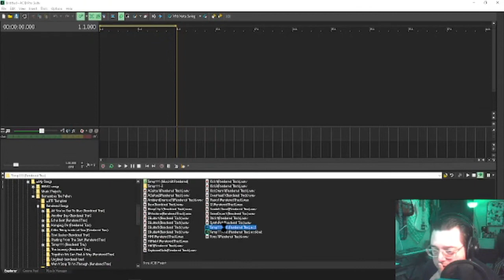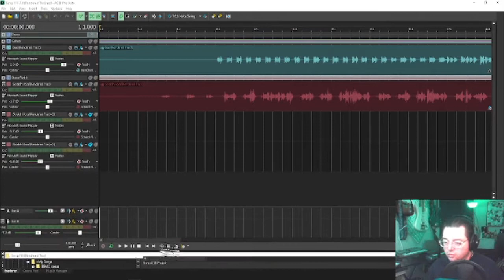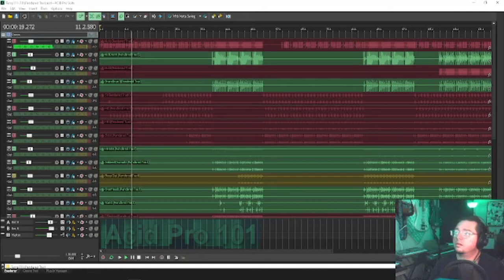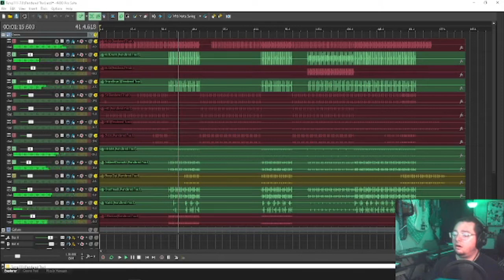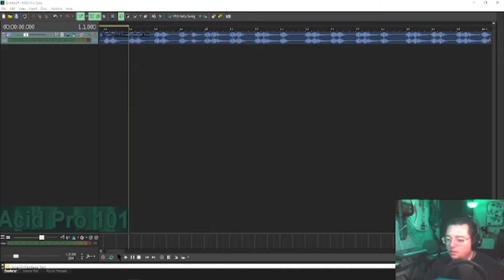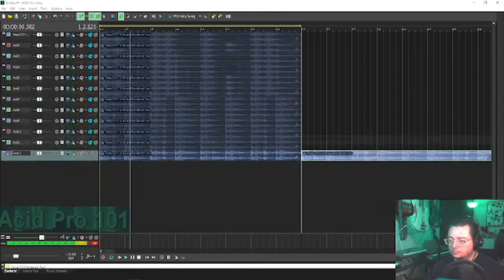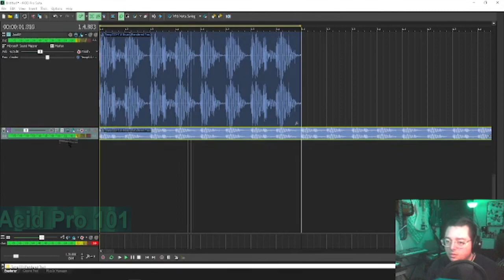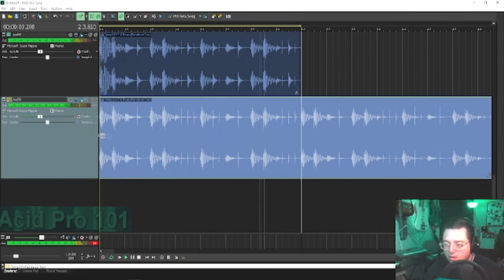Acid Pro 101 S01E02 Making Acid Loops from Stems -Drums Part 1-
This is the second video in my new tutorial series and it's talking about taking your own track stems and turning them into Acidized Wav Files, also known as Acid Loops. This is just the first part and I'm mostly showing how easy it is to locate and split/cut this drum track into smaller loops. In the next video I will show how to edit the loops and add the meta data so they will work in future product. And during this series I'll help you make them ready to share and sell them to others if you'd like.

*Acid Loop (trademark), also Acidized or Acidified loop (generic terms), refers to a sound clip which can be repeated and transposed to form a song with minimal manual adjustment. Acidized loops contain tempo and key information, so that Acid can properly time-stretch and pitch-shift the clip to fit into an existing track structure. An Acidized loop is a specially prepared WAV audio file, which can be created using an audio-editing tool such as Sound Forge. (For more information on audio editing, see Sound effect § Techniques).

The technology was created in 1998 for Sonic Foundry's original Acid pH1 software. Sony and Magix later sold series of Acidized loop sample CDs to be used with Acid Pro, as have various third-party companies. Since then, this looping technique has been adopted by the majority of other digital audio workstations on the market, sometimes with competing brand names for the feature, such as Cakewalk Sonar (calling it Groove Clips), and Cubase (calling it Audio Warp). Many DAWs can also directly support Acidized loops intended for use in Acid Pro.

And thank you for all the love and support for the channel it really helps!!!

We also have patreons that support us and you can too by going
And these are our patreons so far:
Heidi Lueck
InButNotOf theworld
Jenna McKinnon
Will Scharfenberger
Mary Kalamaras
AAXX44510
Kristina Hernandez

*Acid Pro (often stylized ACID) is a professional digital audio workstation (DAW) software program currently developed by Magix Software. It was originally called Acid pH1 and published by Sonic Foundry, later by Sony Creative Software as Acid Pro, and since spring 2018 by Magix as both Acid Pro and a simplified version, Acid Music Studio. Acid Pro 8 (the current version as of 2019) supports 32-bit and 64-bit architectures, and has MIDI, ASIO, VST, VST3, DirectX Audio, and 5.1 surround sound support.

History
Acid was first launched in 1998, as Acid pH1, by Sonic Foundry in Madison, Wisconsin. It was a loop-based music sequencer, in which Acid Loop files could be simply drag-and-dropped then automatically adjust to the tempo and key of a song with virtually no sonic degradation.

A website for budding musicians using Acid technology was set up, named AcidPlanet.com. The software became very popular in the late 1990s and early 2000s among composers, producers, and DJs interested in quickly creating beats, music textures, or complete compositions and orchestrations, that would work with virtually any tempo or key signature.

Sonic Foundry sold its Acid, Vegas, Sound Forge, CD Architect, Siren, VideoFactory, ScreenBlast, and Batch Converter product lines to Sony Pictures Digital in July 2003; the merger resulted in the new Sony Creative Software division.[1] Sony's Acid Pro 6 (released in the third quarter of 2006) introduced a full-digital audio workstation that also included MIDI and multitrack audio recording with full support for ASIO computer-audio and VST synthesizer-plugin standards.

On May 20, 2016, German company Magix Software GmbH announced they had acquired the majority of the products in the Sony Creative Software portfolio. These include Acid Pro, Vegas Pro, Movie Studio, and Sound Forge Pro.[2] Acid Pro 8, the first version since Magix's acquisition, was announced on January 21, 2018 and released in spring 2018. The update came with new modern features including an enhanced interface, support for 64-bit, additional samples, VST3 support, over 20 DirectX audio effects, the ability to mix in 5.1 surround sound, and new features named Media Manager, BeatMapper, and Chopper.

In one version or another, Acid Pro runs on PCs with all versions of Microsoft Windows since Windows 2000; Acid Pro 8 requires Windows 8.1 or later. Versions do not exist for macOS or Linux.

*Wikipedia